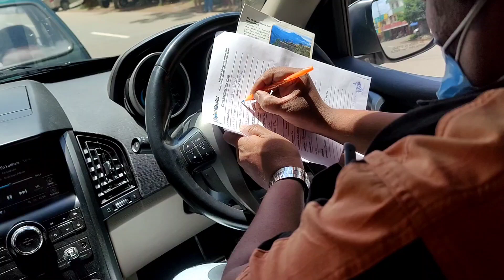Lockdownന് ശേഷം ആദ്യമായി വീട്ടിൽ നിന്നു പുറത്ത് പോയപ്പോൾ|VLOG NO:15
VLOG NO:15
I'm SAHIL 16 years old boy who loves to do Lifestyle vlogs & travels.

Bye👋👋